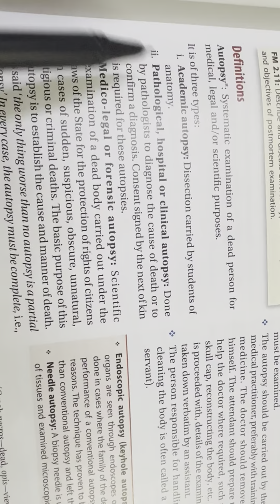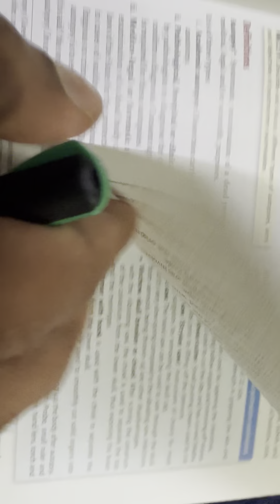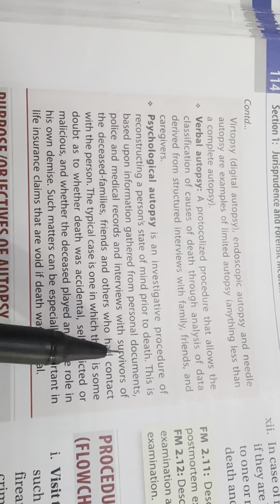Different types of autopsy